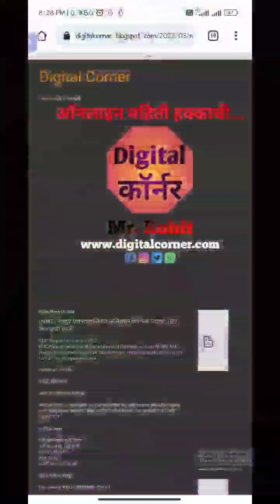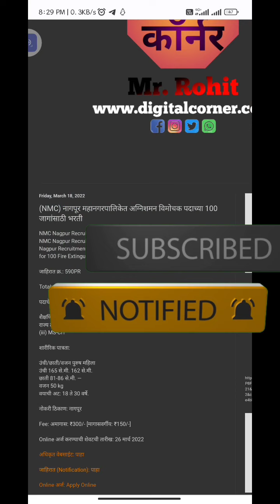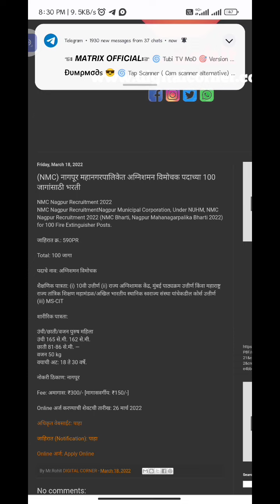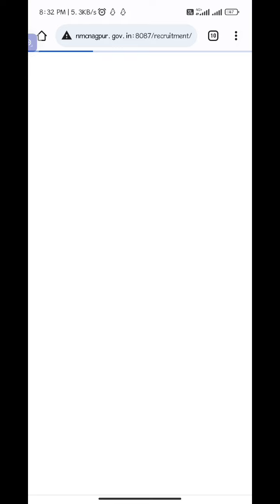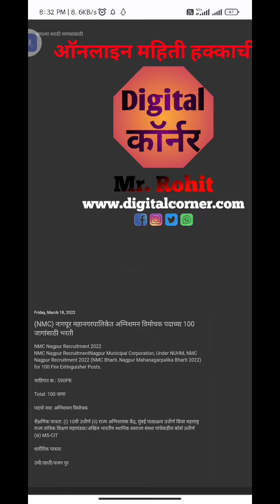Nagpur Municipal Corporation Vacancy | बेरोजगारांना सुवर्णसंधी | असा करा ऑनलाइन अर्ज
🔴 नमस्कार मित्रानो, 🙏🙏

Time Slap :-
00:01 Intro
00:02 All details about this government job

🔴 तुमचा साठी अजून काही माहिती 👇👇👇👇

🔶 आयुष्मान कार्ड 5 लाख विमा नवीन लिस्ट आली पहा तुमचं नाव | Pradhan Mantri Ayushman Bharat Yojana List

🔶CSC मध्ये Driving Licence New Portal Liv | RTO ची सर्व कामे होणार CSC Transport Sarthi Portal live

🔶100% जॉब प्लेसमेंट, 2000+ जागा,15 दिवसात जॉब लगेच apply करा, फी नाही | relevel online apply process